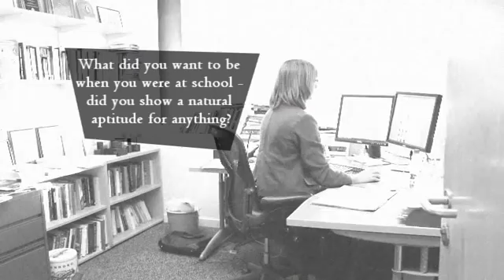Microsoft Research - Women in Computer Science: Abigail Sellen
Principal Researcher Abigail Sellen talks about her career and role at Microsoft Research.